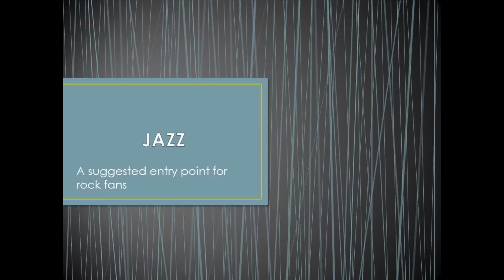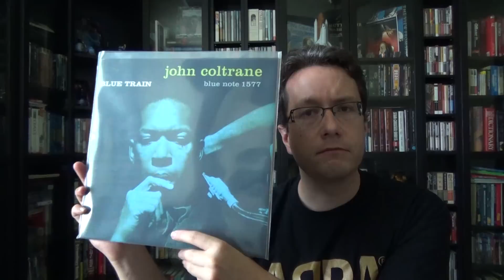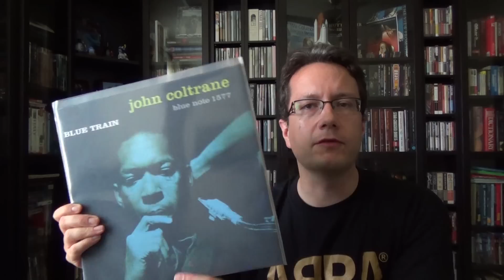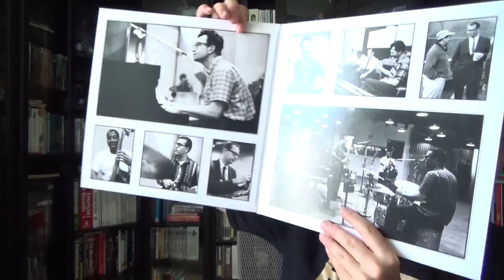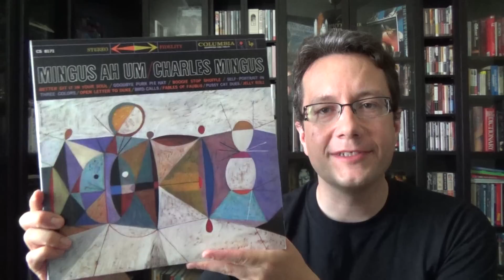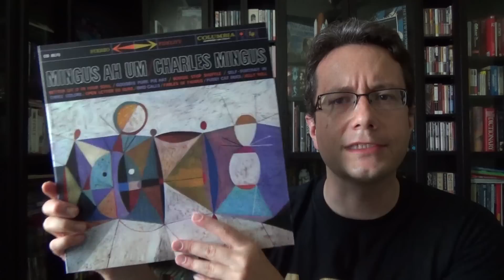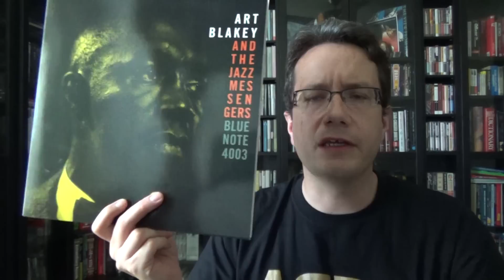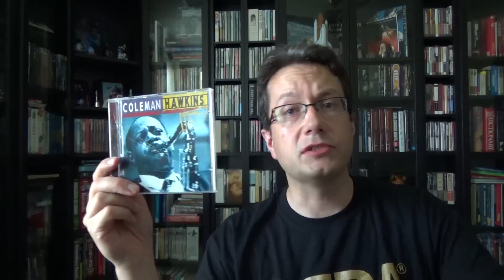A Jazz Entry Point For Curious Rock Fans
Dedicated to Robert Z.  Our phone conversation was the inspiration for this video.